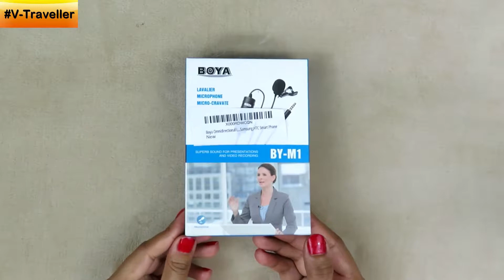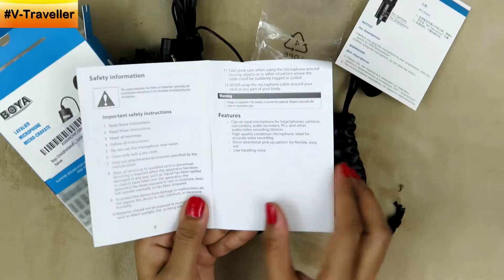Boya Omnidirectional Lavalier Condenser Microphone - Unboxing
And i do surprise video as well :)

Hey everyone! :)

Price 1,500.00

Boya Omnidirectional Lavalier Condenser Microphone has:
*it is perfect for video use
*for full 360' coverage
* integrated 6-meter cable
*For Smartphone: Switch off the microphone. Slide the ON/OFF up to OFF/Smartphone
*For DSLR, Camcorders, Audio recorders, PC etc: Switch on the microphone. Slide the ON/OFF up to ON Features
*Battery Type: LR44 (Included)

Hope you like it, do let me know in comments :)

Help this video cross 100 Likes ! ♥